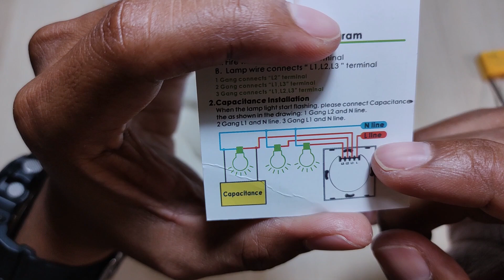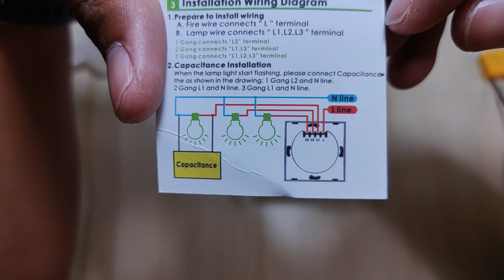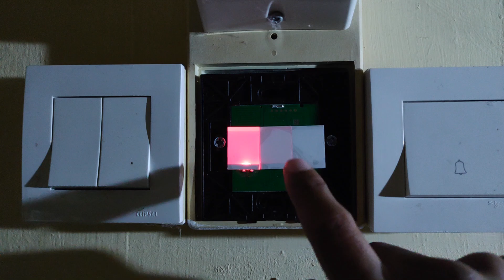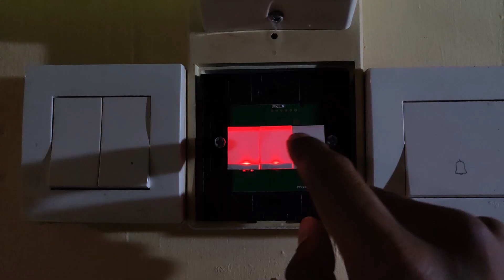Install Smart Switch (Malaysia)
Assalamualaikum dan salam semua
Video kali ni Abah Cuba pasang "Smart Switch" dekat rumah Abah. Suis ni dalam rekabentuk yang lebih moden dan pintar. Ape yang pintar? Suis ni boleh dikawal dari jarak jauh melalui telefon atau device voice asistant. Tapi apa yang penting, suis ni perlukan sambungan internet.

Nak tengok macamana cara pasang "Smart Switch" ni? Jom layan video ni dulu.

Kalau ada yang cari Smart Switch ni boleh klik link Shopee
Peralatan shooting untuk video Abah Cuba

Terima Kasih.